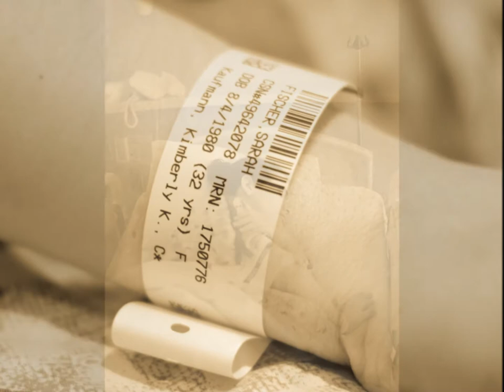Martin Fischer Fleming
The initial contact I had with Sarah about the beginning of labor was on a Thursday evening.  She started the conversation by saying "don't worry, I'm not in active labor I just wanted to let you know..." By Friday Morning she was having more regular contractions. I made my way over to join her and Aaron at 4pm.  She moved into active labor that evening and relaxed as much as possible in the tub she had set-up in preparation for her home birth.  Who knew she would be in and out of the birth tub too many times to count.

Sarah was a birth warrior!  After about 48 hours of labor, and I mean difficult labor, she and Aaron decided to make their way to the hospital in hopes that she could get some rest after receiving an epidural.  She did just that but little did she know it was still going to be another 15 hours before meeting her little boy. She pushed for 4 hours, rested and then pushed for another hour.  In the end, the Medical staff left her no options but to have a Cesarian Section.  This little  "sunny-side-up" boy gave his mama quite a story! Martin Fischer Fleming was born Monday Morning at 12:08am!!

Sarah Fischer, the strength that you exhibited through out your entire labor was one for the books!  You did such an amazing job and little "Marty" is blessed to have such a strong mother. I was honored to be a part of your special day.